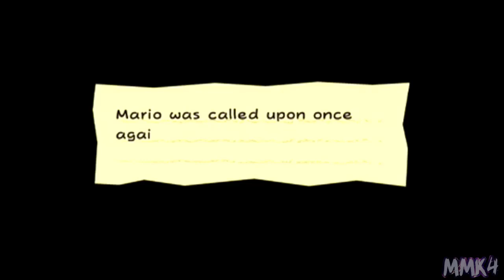Super Paper Mario | Chapter 1-1: The Adventure Unfolds [02]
Turns out Mario is a legendary hero to save all worlds? But can you truly stop the sinister Count Bleck? With Tippi in tow, a truly interdimensional adventure is about to begin...

♕ MaskedMetaKnight4 Zone ♕